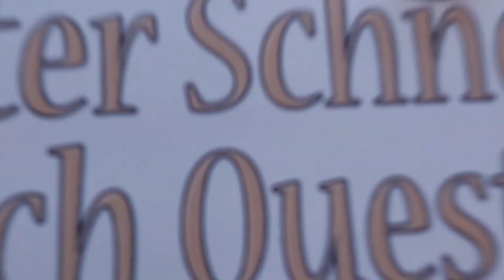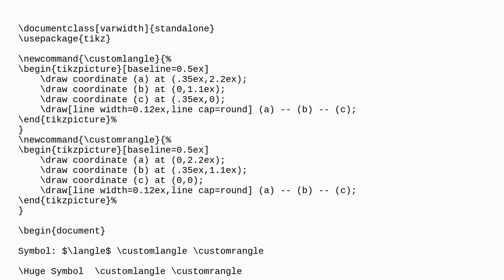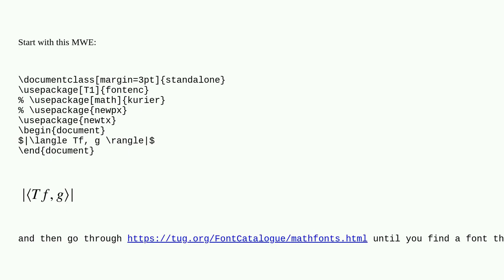Tex: How can I make the angle in $langle$ and $rangle$ more acute?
How can I make the angle in $langle$ and $rangle$ more acute?

A special thanks goes out to the community

  formatting symbols